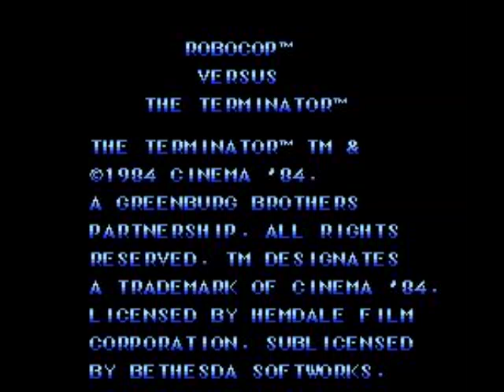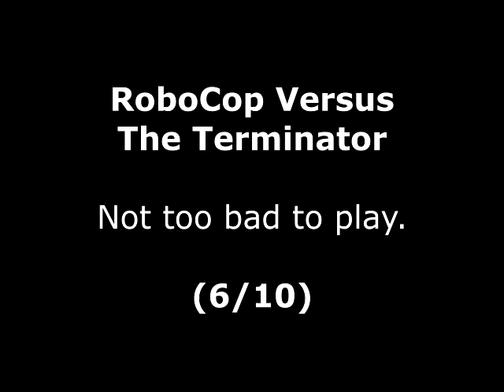RoboCop Versus The Terminator Review for the NES by John Gage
RoboCop Versus The Terminator is a platform, shoot 'em up game. This version was never released. Warning! This video has swearing.